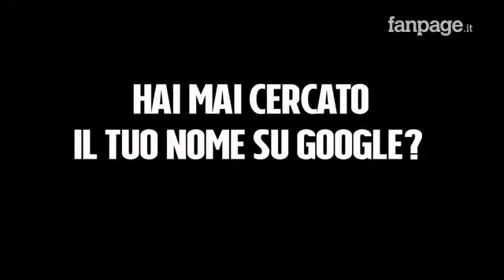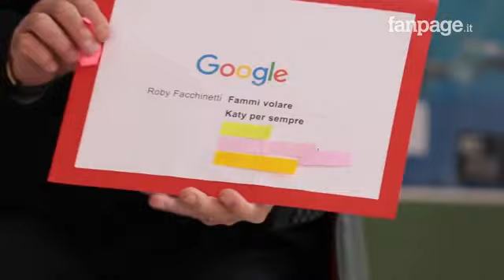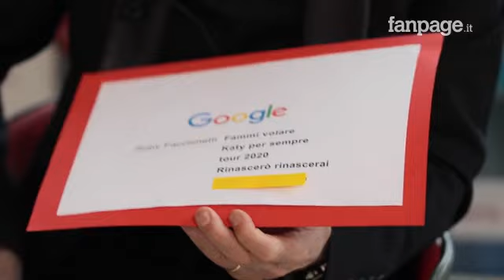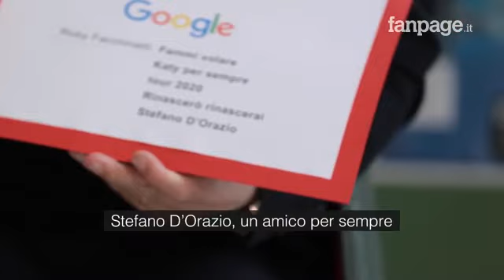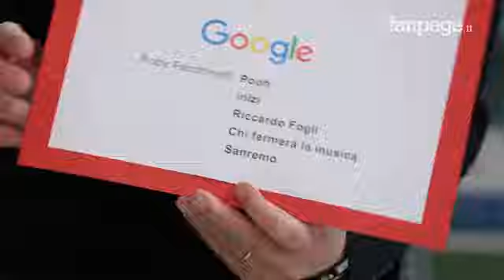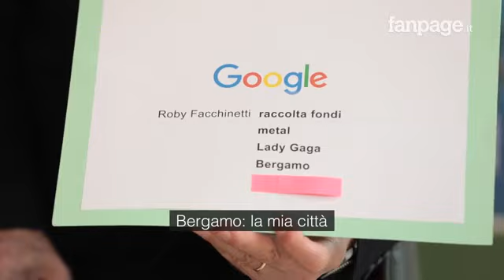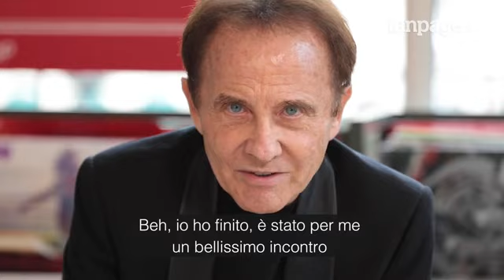Roby Facchinetti intervistato da Fanpage.it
Ecco l'intervista che Roby ha rilasciato agli amici di Fanpage.it.